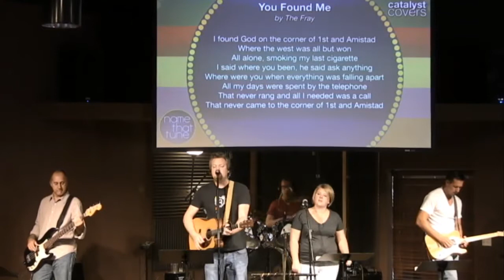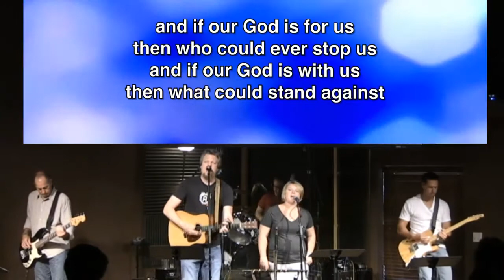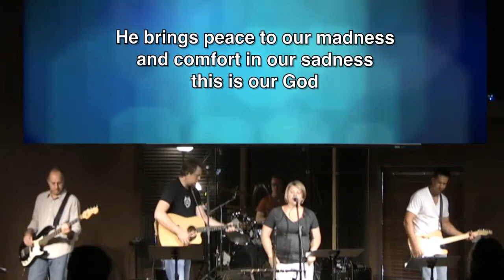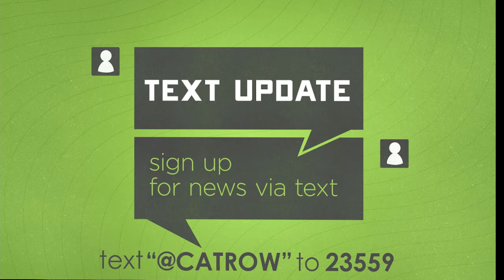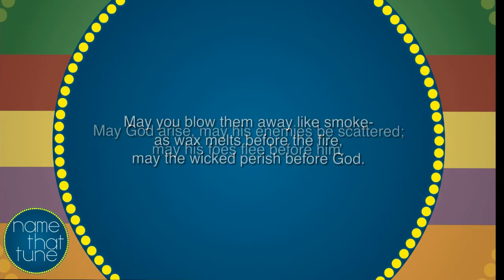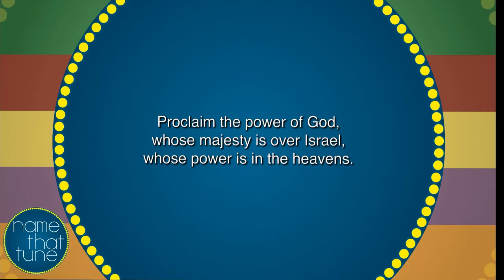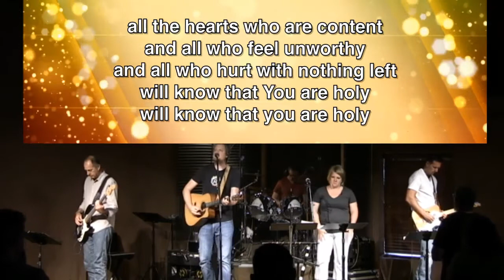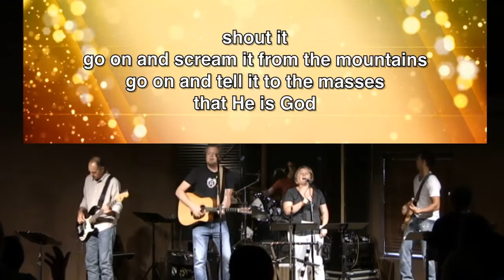Sunday Morning Worship - June 1, 2014